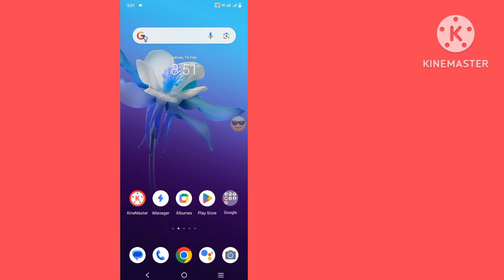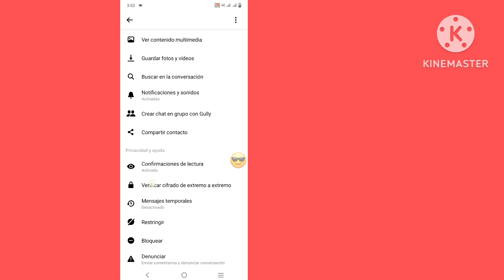Cómo eliminar el cifrado de extremo a extremo en Messenger | Desactivar el cifrado de extremo a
Cómo eliminar el cifrado de extremo a extremo en Messenger | Desactivar el cifrado de extremo a extremo en Messenger

Aquí, en este video, le mostraré [Cómo eliminar el cifrado de extremo a extremo en Messenger]. Así que mira este video con cuidado y no te saltes este video, si te saltas este video, entonces no lo entenderás muy bien, así que si tienes algún problema, puedes preguntarme y comentar a continuación, intentaré resolver tu problema, si te gusta este video, dale a Me gusta y suscríbete a mi canal, gracias. 🙏

💛Por favor, compártelo con tus amigos

Otras consultas relacionadas:

Habilitar el cifrado de extremo a extremo en Messenger
Cifrado de extremo a extremo en Messenger
Cómo ver el cifrado de extremo a extremo en Messenger
Mensajero de cifrado de extremo a extremo
Cifrado de extremo a extremo de videollamadas de Messenger
Cifrado de extremo a extremo de Messenger
Cómo abrir el cifrado de extremo a extremo en Messenger
Facebook Messenger
Cómo eliminar el cifrado de extremo a extremo en el chat grupal de Messenger
Cómo